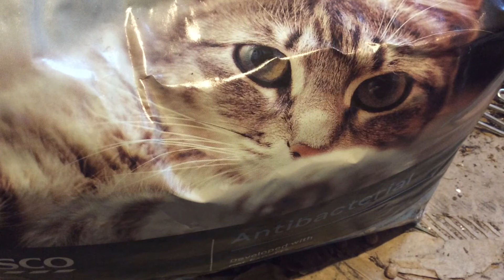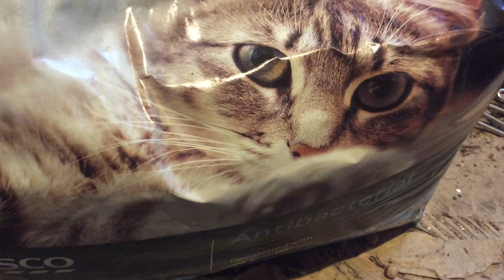One Take Wonder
Captured on an iPad randomly pointing at cat litter bag.

Pedal clicks included for free.